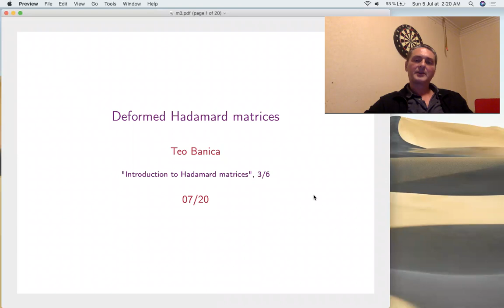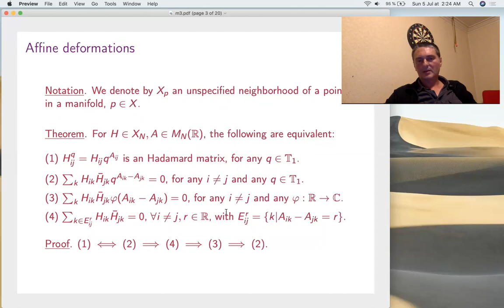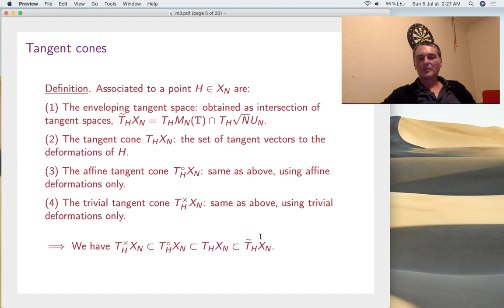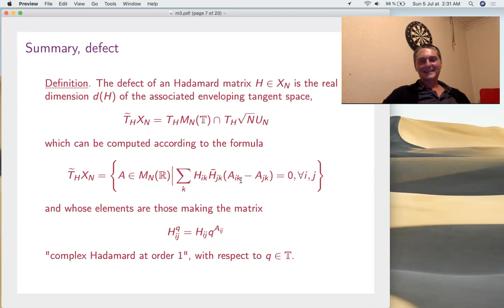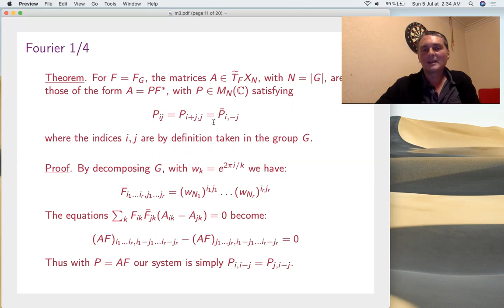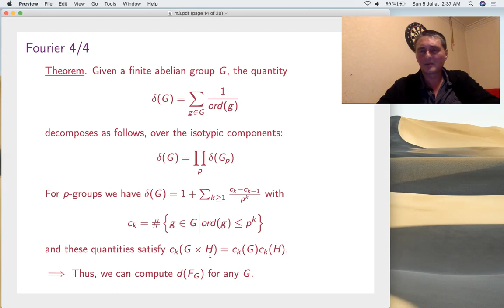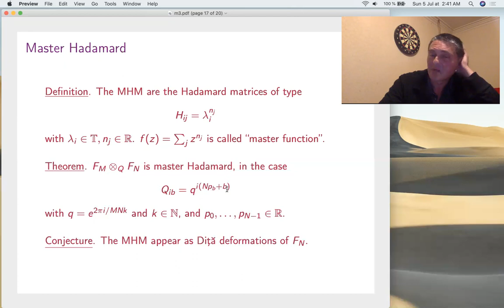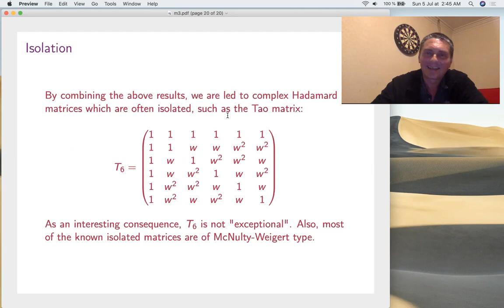Deformed Hadamard matrices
"Introduction to Hadamard matrices", 3/6.